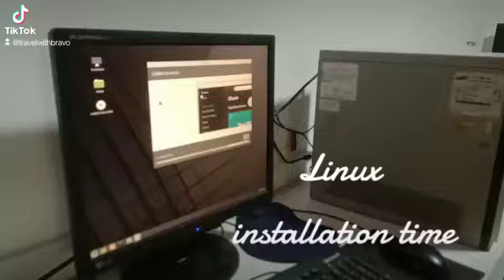new progect in my IT class (computarecate Linux දැම්මෝ...)